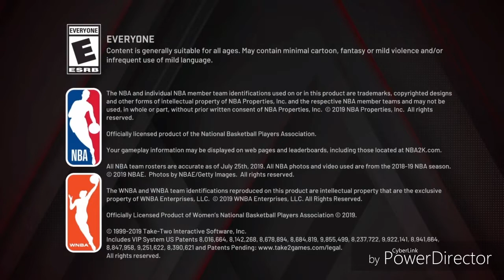BEST CENTER BUILD ON NBA2K20!! | GRAB EVERY REBOUND!! | GLASS LOCK BUILD !!